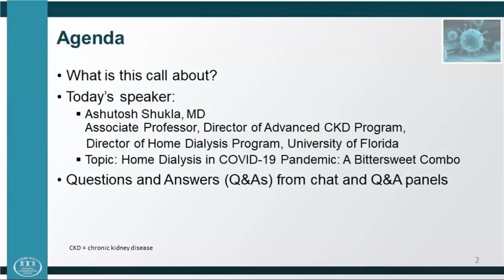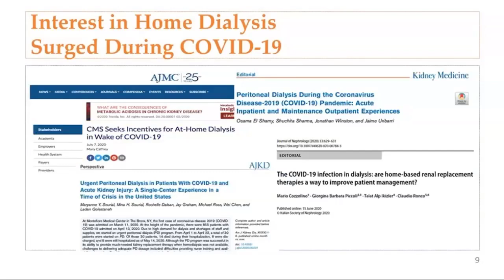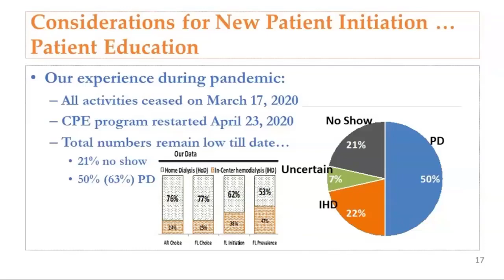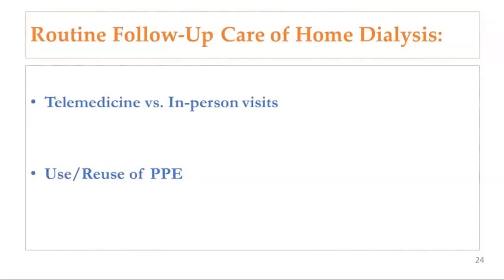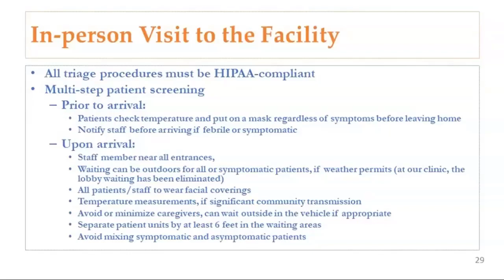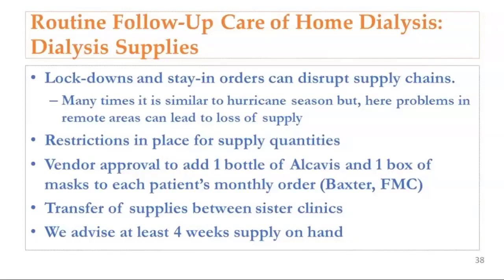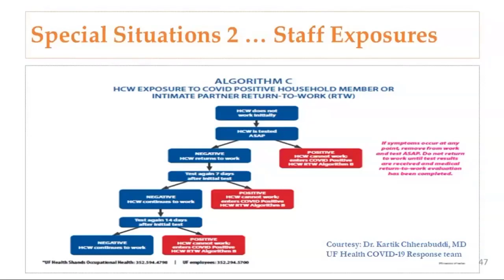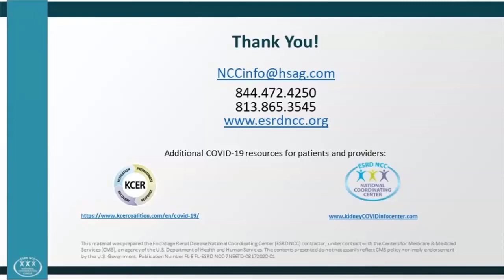Home Dialysis in COVID-19 Pandemic: A Bittersweet Combo | ESRD NCC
In this one-hour event, we are joined by Dr. Ashutosh Shukla, the Director of the Advanced CKD Program and the Home Dialysis Program at the University of Florida.  Dr. Shukla discusses the ongoing challenges of home dialysis, examines the short- and long-term benefits of home dialysis in a pandemic, and provides a practical guide to growing your home dialysis program during the pandemic.